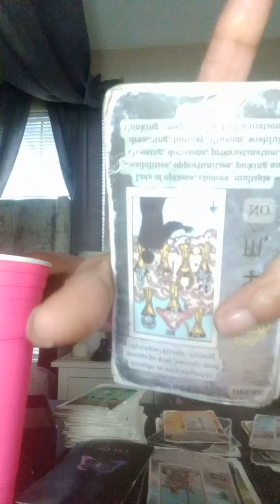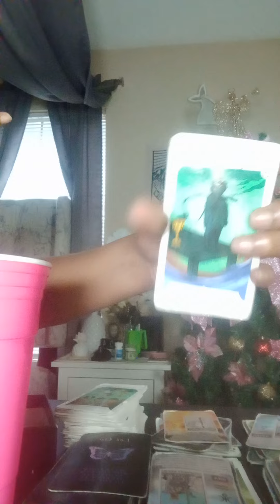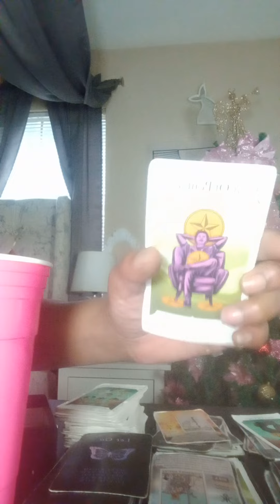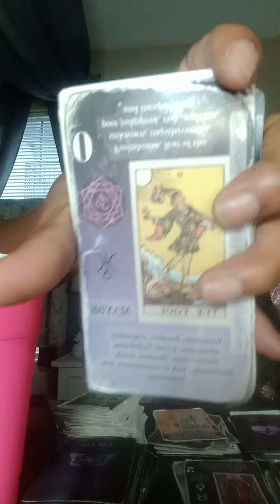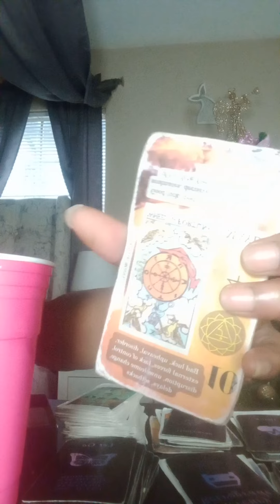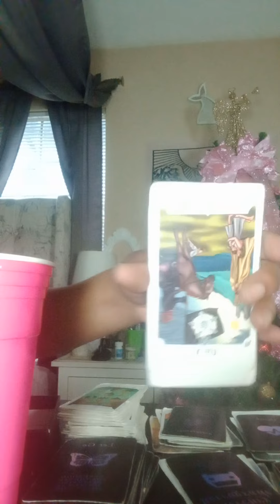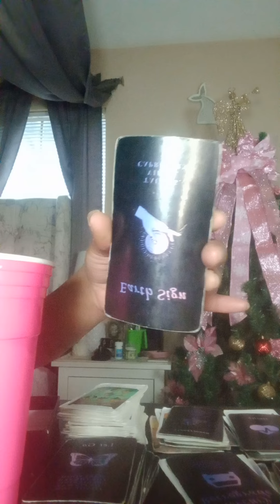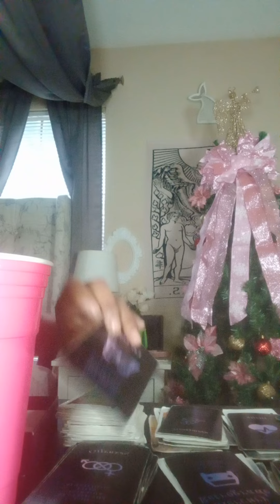Sagittarius ♐, This Person thoughts 2 NEGATIVE🥀& ur NOT WAITING 😂 🐎💨